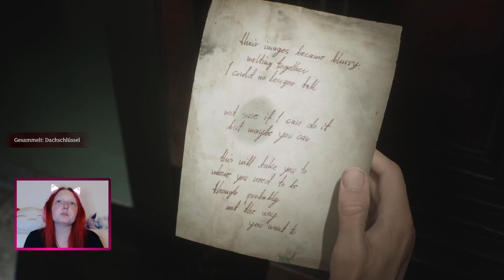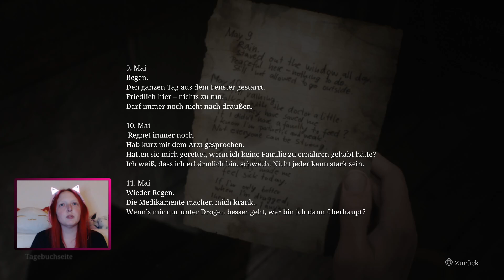Let's Play Silent Hill 2 Remake [18] - Armbandrätsel - Pyramid Head hasst mich doch T__T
Wir sind James und haben einen Brief von unserer toten Frau Mary bekommen. Angeblich wartet sie in Silent Hill darauf uns wiederzusehen. Also geht es ab nach Silent Hill auf die gruselige Suche nach unserer toten Ehefrau.

Entwickler: Bloober Team
Publisher: Konami
Erscheingsjahr: 10.2024
Plattform: Playstation 5 / PC